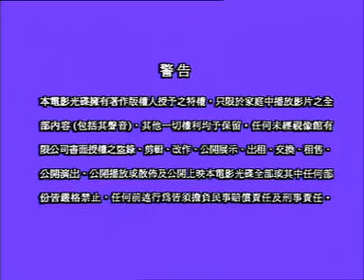Vidicon Enterprise Ltd. Logo (HK)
Taken from "The Boss Up There" (1999)